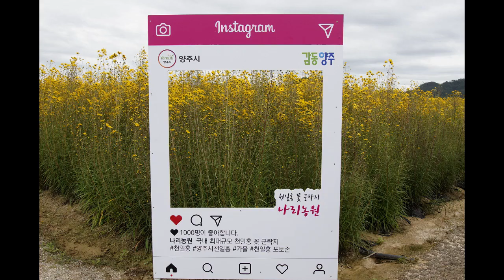양주 나리공원 핑크뮬리 천일홍 백일홍 보러 오세요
나리공원 가실 때 일찍 가면 좋아요. 늦게 가면 주차하기도 힘들고 사람도 많고   그렇거든요. 핑크뮬리 등 다양한 꽃들이 정말 많고 예쁘게 폈어요. 웨딩촬영하러도 오시더라고요